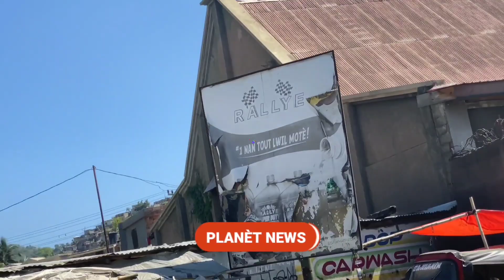Komisè Muscadin Touye yon sòlda izo ak 4 bal nan tèt izo fache anpil vin tande komisè a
tripotay lakay
moise jean charles
tripotay lakay live
Commissaire muscadin
commissaire muscadin haiti
komisè muscadin
komisè muscadin fenk etèn gwo bandi sa kite soti nan baz izo
komisè gouvènman miragoâne
ariel pral mouri..komisè muscadin sakaje baz izo..bandi zo pwason anba kòd
comissaire muscadin
komisè miskaden
Komisè muscadin tire yon bandi
Komisè miskadin
arestasyon lanmo 100 jou